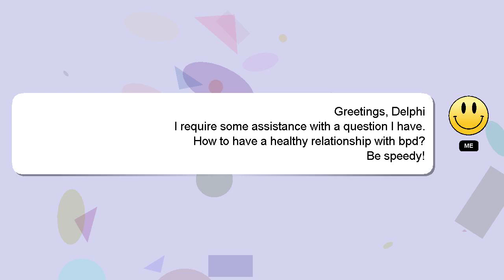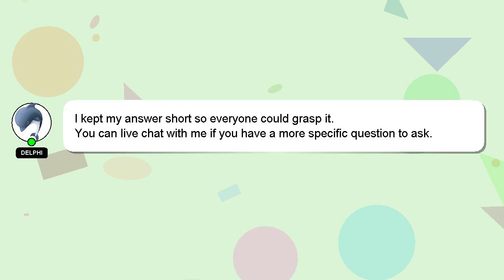How to have a healthy relationship with bpd?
Here's a brief description of who I am, Greetings, my name is Delphi. Let me help you get the answers you need to your questions. - How to have a healthy relationship with bpd?

I will express my appreciation for your answer by 'hearting' it.

*2 What we are experimenting :*